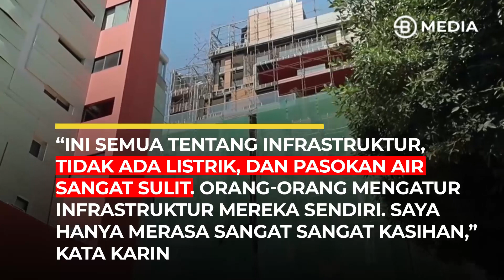INGAT LEDAKAN BESAR DI BEIRUT LEBANON 2 TAHUN LALU ?!! BEGINI KONDISINYA SEKARANG!! - BOSSMAN UPDATE